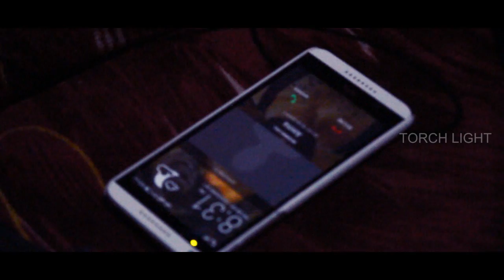THERRCHI OFFICIAL PROMO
CASTINGS:

SURIYA KUMAR,  ANANTH RAMAN,  DINESH KUMAR

DOP: ARAVIND

STORY DIRECTION EDITING SFX: KEERTHIVASS

PRODUCERS:  PREM & GOWTHAM